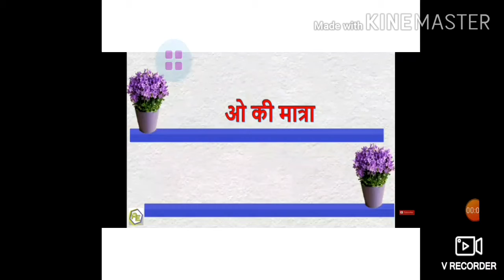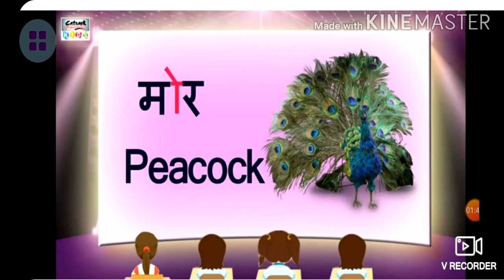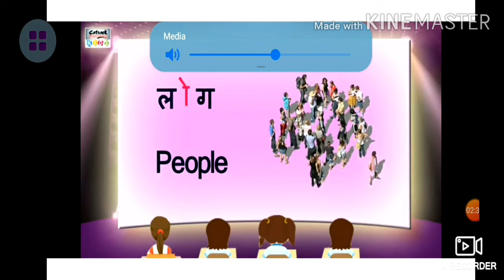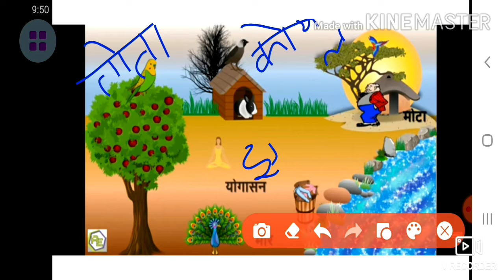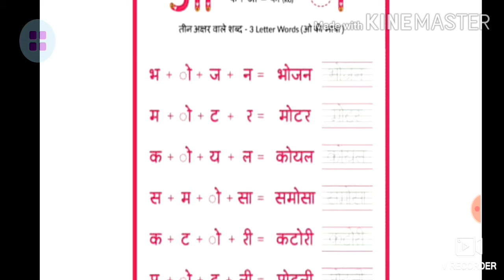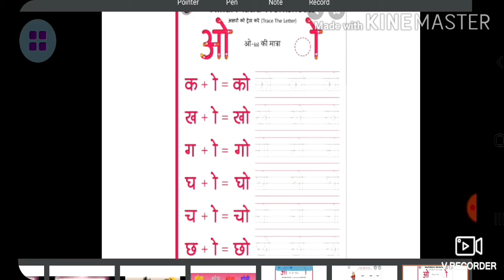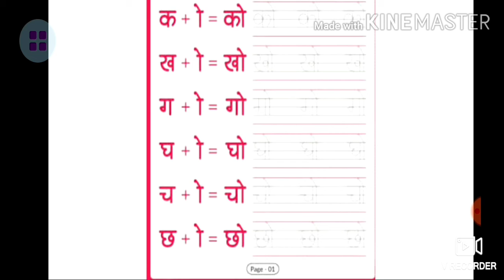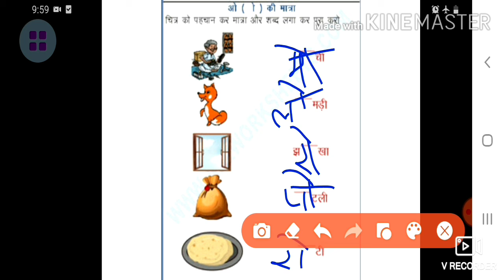Class first Sub Hindi By Priti ji 1 9 2020